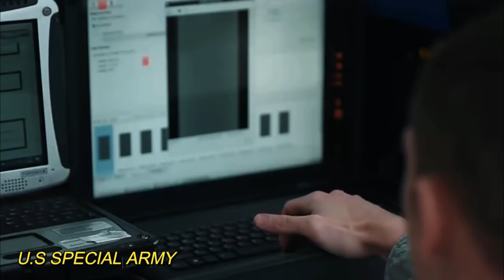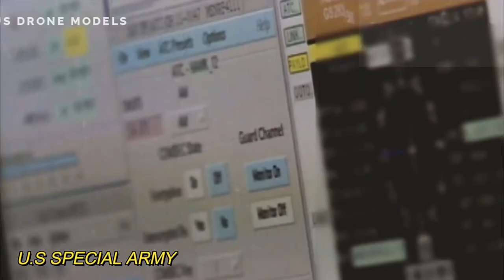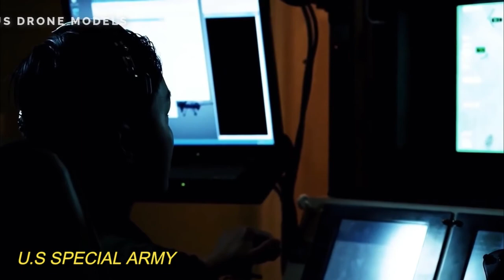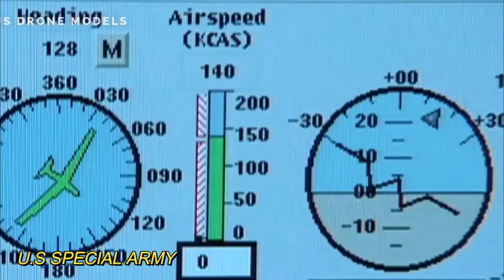US Air Force Releases New Valkyrie Drone XQ 58A 2020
Kredit: Video by Senior Aviator Chanceler Nardone